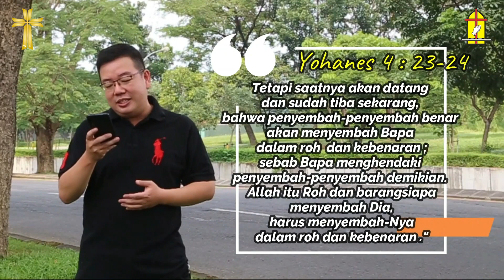22 Agustus 2021 - Ibadah WESTLIGHT GKT Citraraya